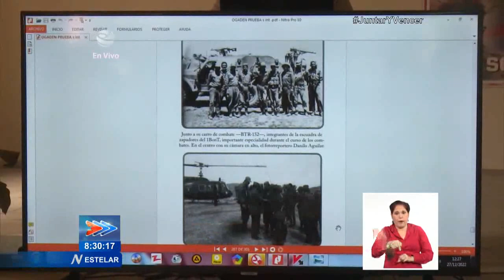Horizonte Cultural en el Estelar de Cuba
Horizonte Cultural en el Estelar de Cuba tiene lo que es noticia en el fascinante mundo de las Artes este martes 27 de diciembre de 2022.